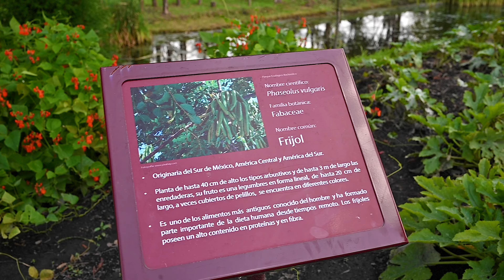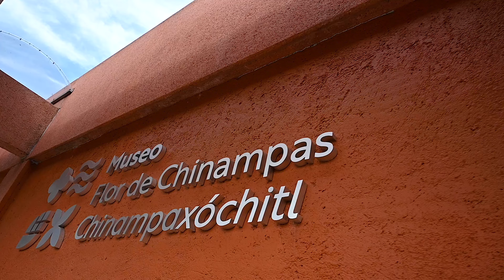¡VISITAMOS Xochimilco! 4k | ¡PARQUE de PRIMER MUNDO! ¡De verdad! | Conoce las famosas CHINAMPAS! DyA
¿De verdad ESTAMOS en la CIUDAD DE MÉXICO? ¡Así como lo leen! VISITAMOS en UN DÍA CON DIANA Y AARON el famoso PARQUE DE XOCHIMILCO... y simplemente está... ¡INCREIBLE Y ÚNICO!

¿Por qué? Porque es el lugar perfecto para parejas, para deportistas (te decimos cuánta distancia vas a poder correr o pedalear con tu BICI), también para familias. Los paisajes son únicos, A NIVEL PRIMER MUNDO.

Xochimilco, sus CHINAMPAS, TRAJINERAS, su FLORA Y FAUNA... hacen de esta VISITA un lugar OBLIGATORIO para ustedes... ¿Precios? Lo más barato de lo barato, pero velo y dinos si ya fuiste.